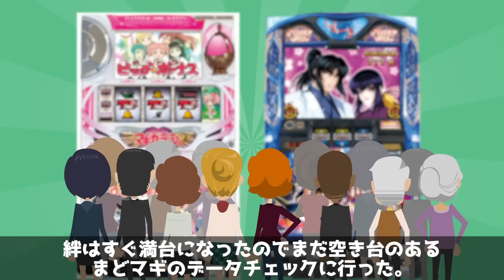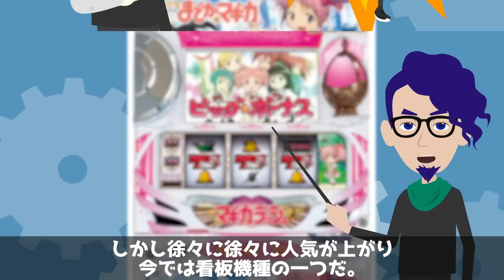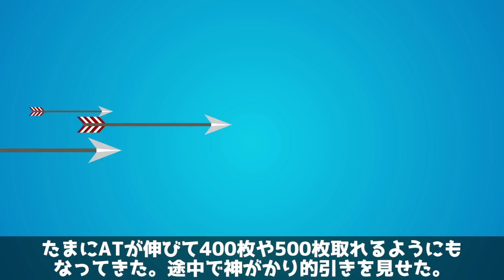誰もが1度は憧れる『万枚』→もう6号機では達成できかもしれない・・・『万枚』を十分目指せた5号機人気機種「B」... 【ブルーキュラソー２話】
※ブルーキュラソーの2話※